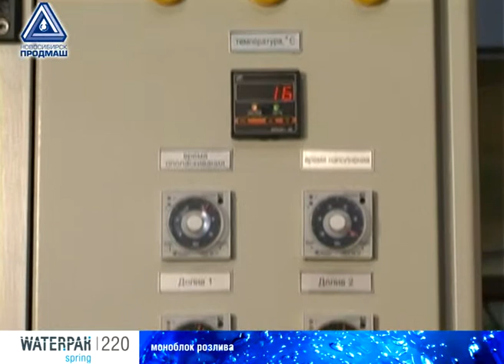Оборудование розлива питьевой воды 220 бут/час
Линии розлива производительностью  220 бутылей в час рассчитаны на бутилировщиков, начинающих бизнес с нуля или только переходящих от ручного розлива к автоматическому, а также на организации, желающие самостоятельно обеспечить свои внутренние потребности в воде. Площадь помещений, необходимых для размещения линий розлива Waterpak spring: от 24 м.кв.